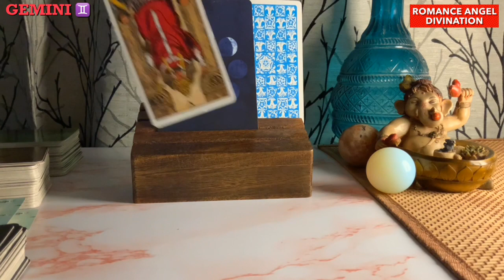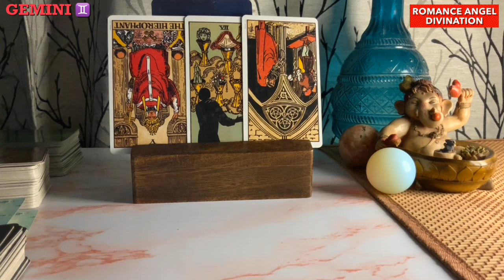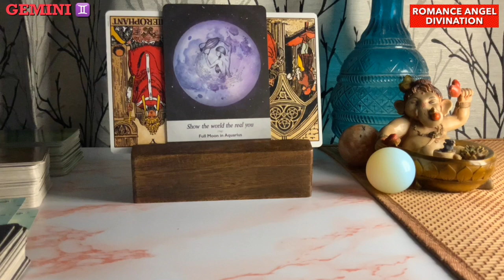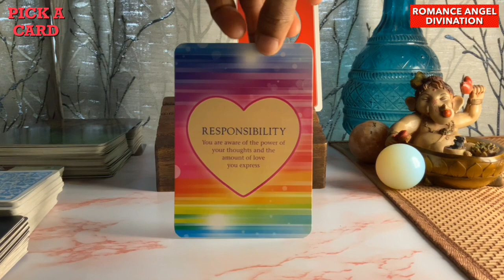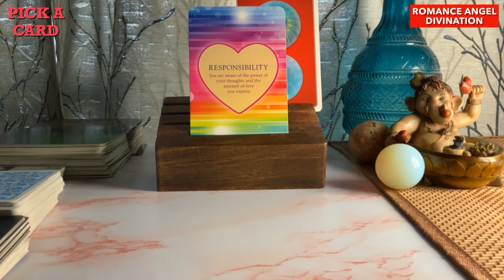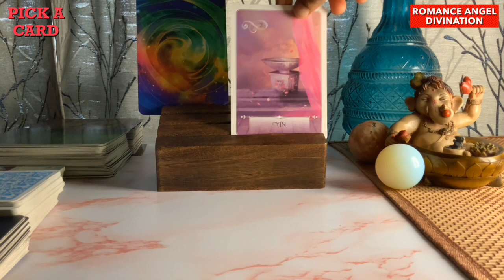Gemini ♊️Next 24 hours ❤️This is an amazing reading !!!❤️Tarot Reading